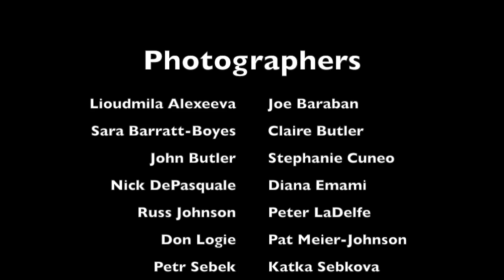Casa Patas short version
Joe Baraban Workshops, Flamenco School Casa Patas photo shoot.